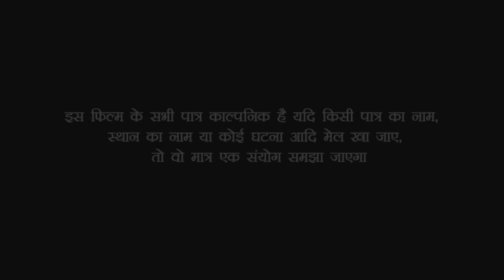देखिए एक पागल लड़की को भीख में मिला बच्चा-वजह जानकर हैरान रह जाएंगे//Bhojpuri comedy video////